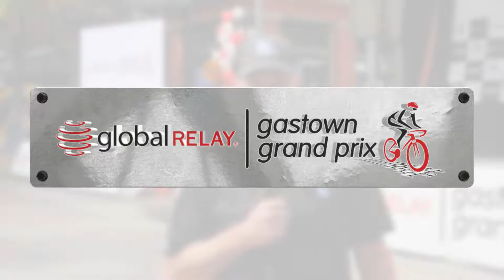SW Backstage - Global Relay Gastown Grand Prix 2016